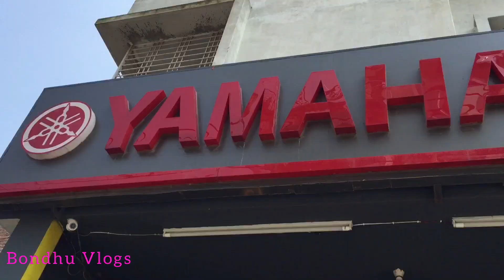R15 Bs6 নতুন লট আসলো অনেক কম দামে R15 Price in Bangladesh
Madein Indonesia
YAMAHA Dealer kushtia
Md Nazmul Hasan Shadhin
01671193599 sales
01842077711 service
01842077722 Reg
Bijoy Motors
Lutfar Munshi Road kushtia
The bike Yamaha R15 Bs6, available in Bangladesh market both of Indian and Indonesian version. The bike is a 155.1cc engine, which is single cylinder. Its maximum power is 19.3 HP @ 10,000 rpm and maximum torque 15 nm @ 8500 rpm. It has a 6-speed manual gear, and its maximum speed is 136 kilometers per hour. Total fuel capacity of this bike is 11 liters and its average mileage is 36 kilometers per liter of fuel.